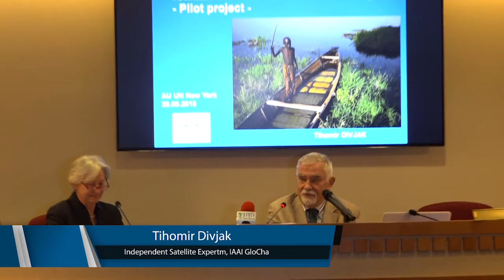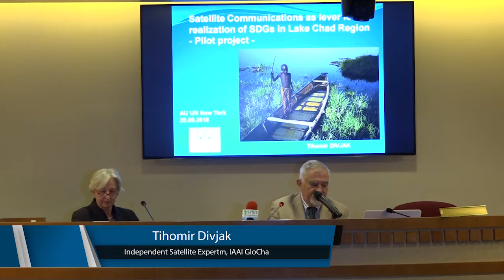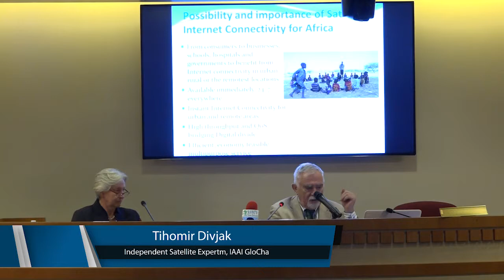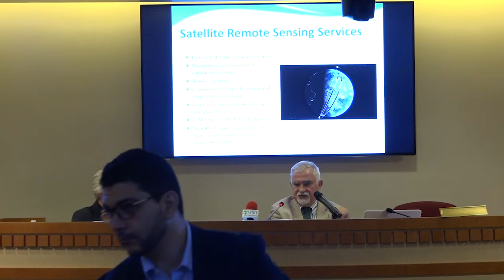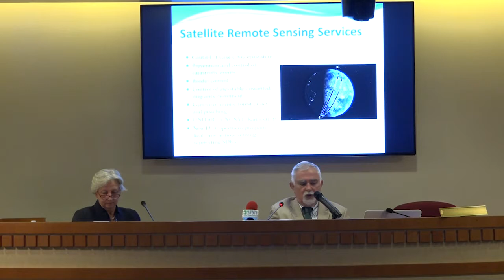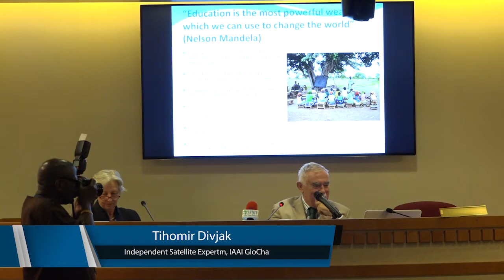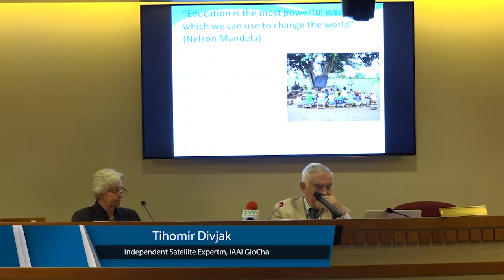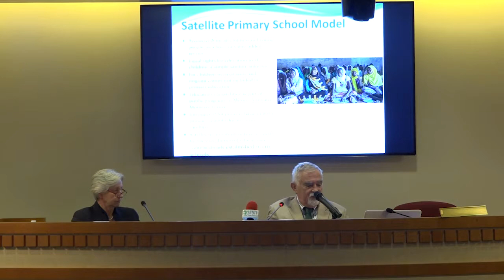Tihomir Divjak - Satellite Communications as lever for realization of SDGs in Lake Chad Region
Tihomir Divjak, IAAI GloCha satellite technology expert and APCD Europe Representative
"Satellite Communications as lever for realization of SDGs in Lake Chad Region"
International Conference "Sustainable Development Goals Implementation in Lake Chad Basin Region - An Opportunity for Leadership in Social and Technological Innovation",
Venue: African Union Permanent Observer Mission to the United Nations in NY
 20th of September 2018